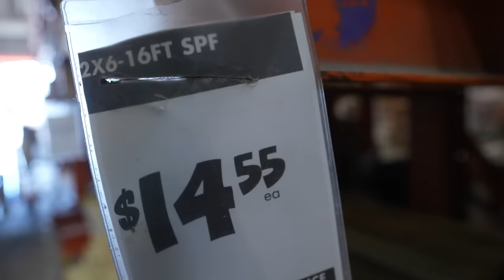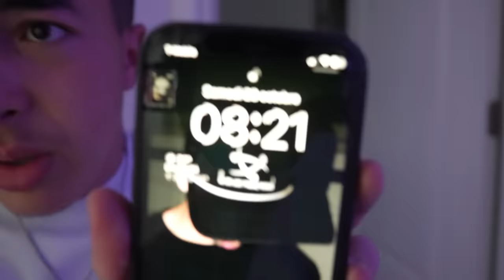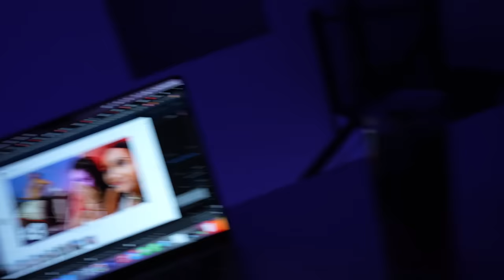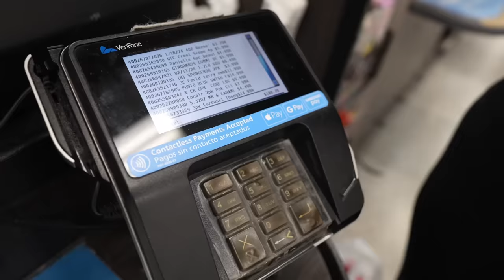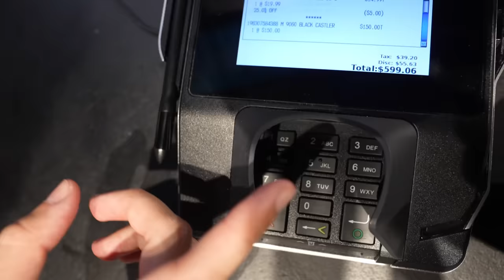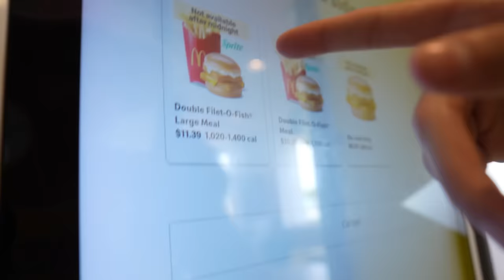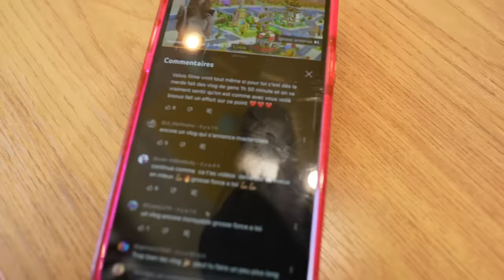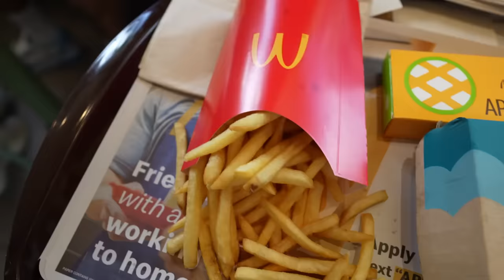24H AVEC TOUTE LA TEAM A MIAMI ! #4